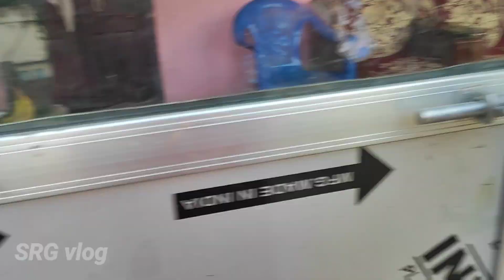narayani Jada kurta launi kt ramri lagyo 🥹vlog